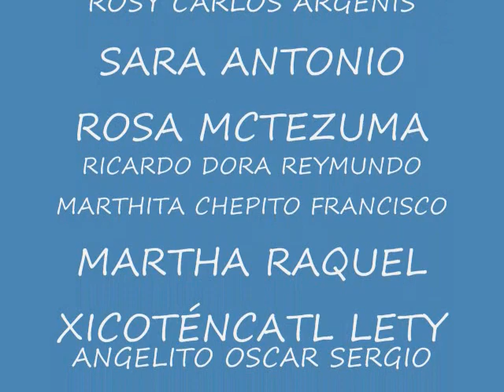Xóchitl In Memoria 0004